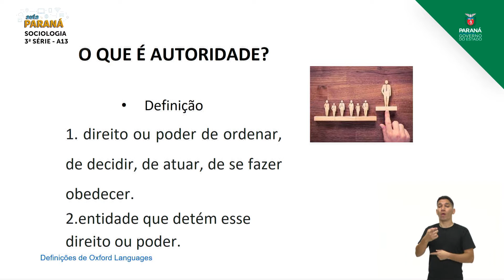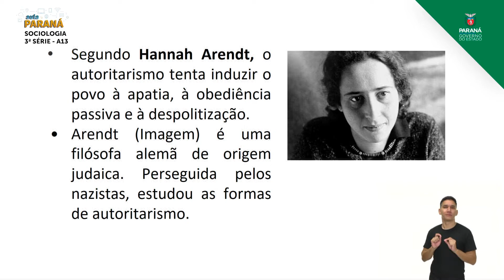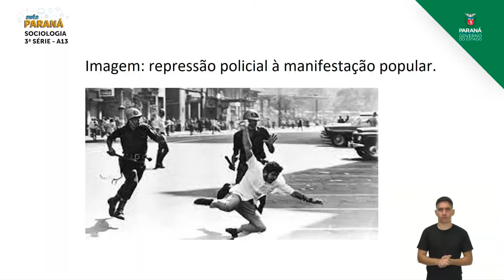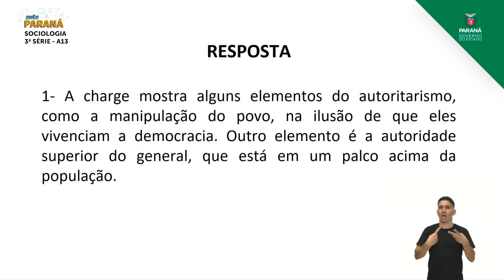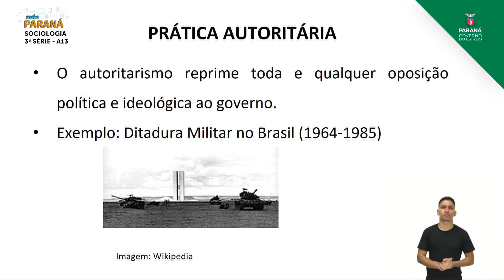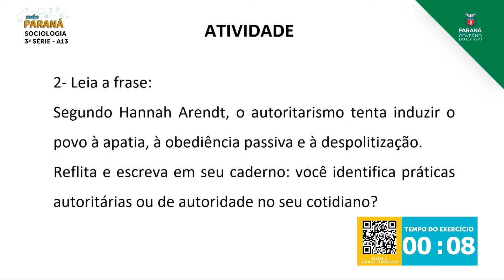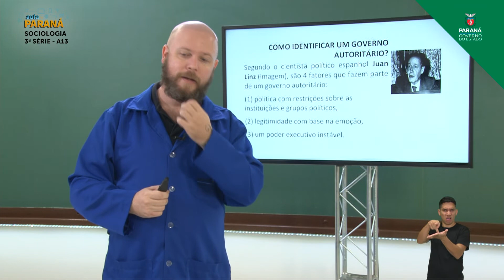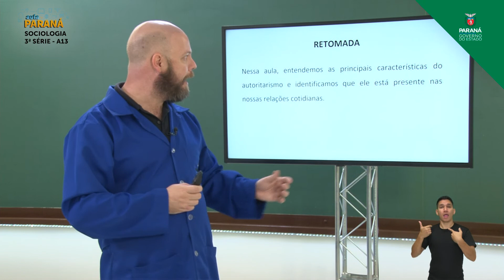2021 | 3ª Série | Sociologia | Aula 13 - Conceitos de Autoritarismo